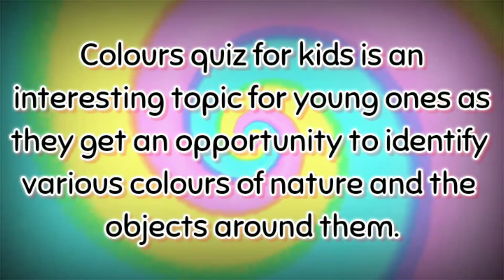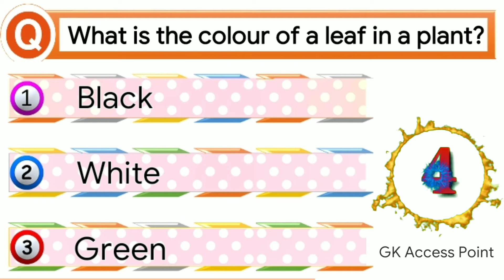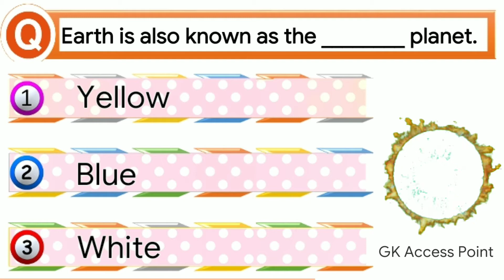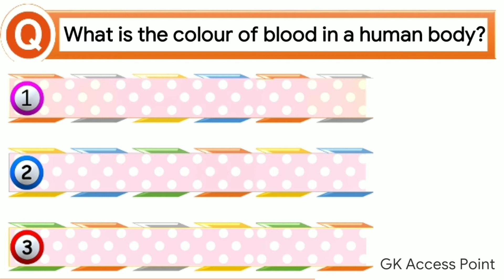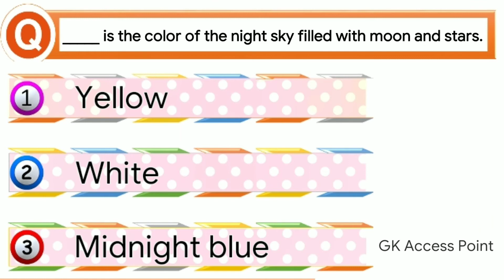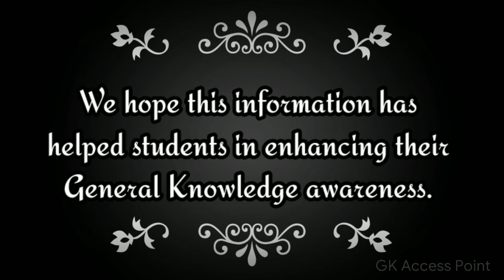Gk Questions on Colors for kids | Part - 1 🔵🔶🔻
Colours quiz for Class 1 kids is an interesting topic for young ones as they get an opportunity to identify various colours of nature and the objects around them. In this article, we bring you the list of Colours Questions and Answers that will help kids to recognize the different shades of colours easily and learn to differentiate among them.
As a matter of fact, students tend to learn by observing various things in their surroundings. Whatever they see or observe, they are able to identify the basic primary set of colours in the objects around them easily. Kids are full of wonder and have a curious mind to learn new things. Here, we bring you a set of GK questions on colours for Class 1 kids, so that they can learn to identify various colours and get accustomed to learn fresh new concepts in a better way.

1. What is the first colour in a rainbow?
2. What is the combination of colours in the Indian National_Flag?
3. What is the colour of a leaf in a plant?
4. Earth is also known as the __________________ planet.
5. What is the colour of a sunflower?
6. Identify the colour of an apple.
7. What is the colour of blood in a Human_body?
8. Do you know the colour of a Brinjal?
9. __________________ is the colour of the night_sky_filled_with_moon_and_stars.
10. Which colour symbolizes peace, purity and innocence?